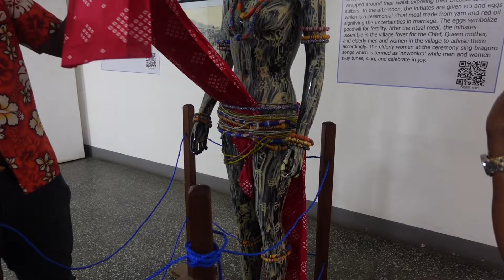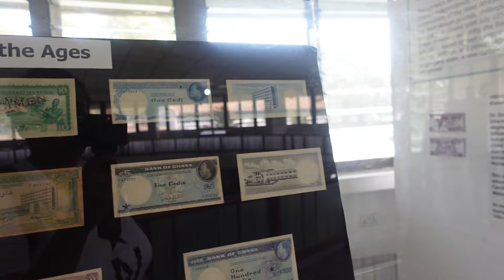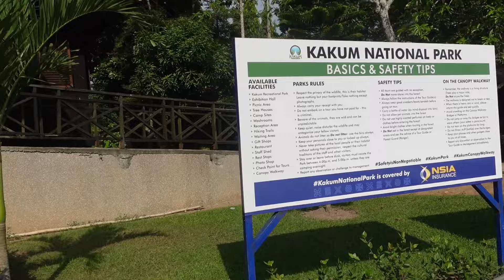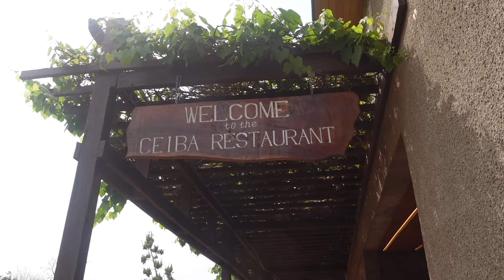I TOURED GHANA IN THREE DAYS